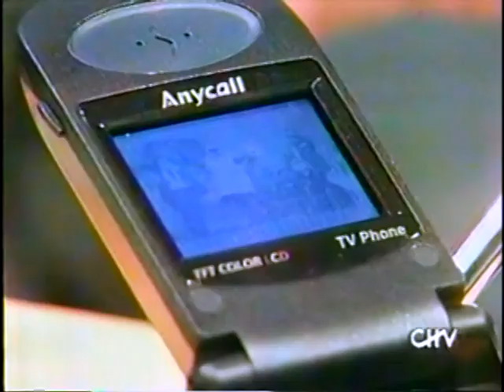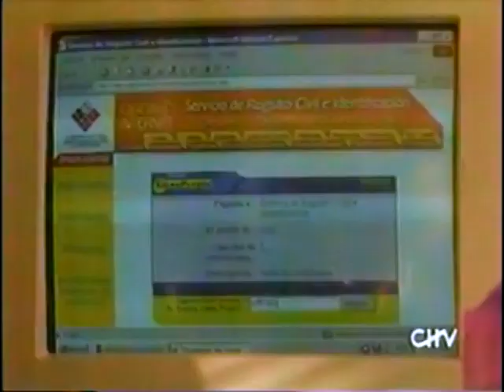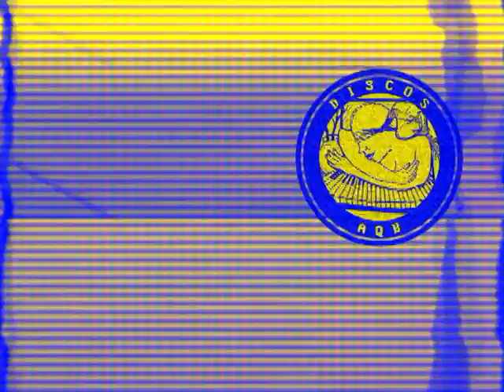Noticias Chilevisión Cierre 2001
Rescate, digitalización y edición